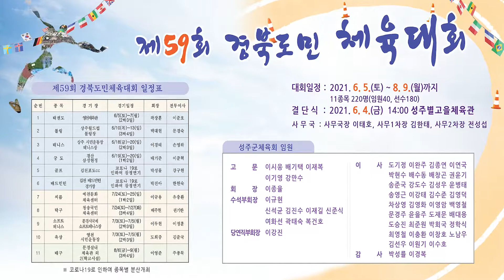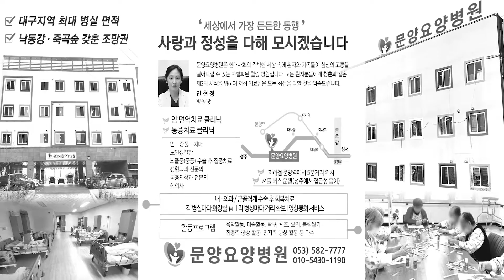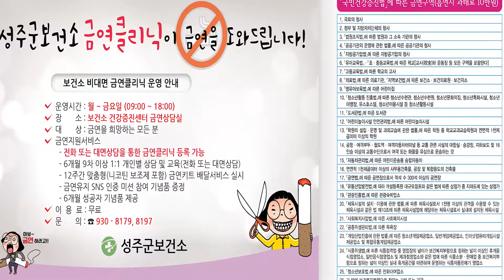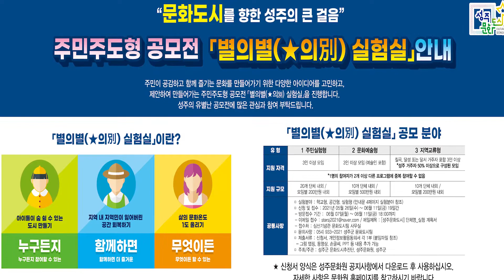202010601 성주신문광고